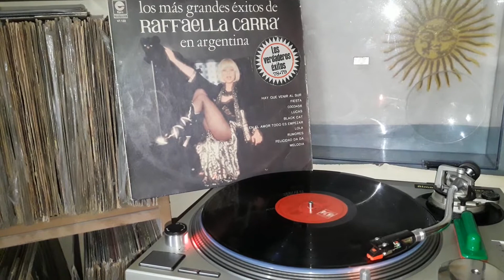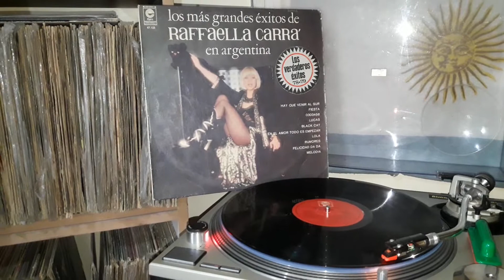Raffaela Carra - Mi humilde homenaje (05 06 2021) Hasta siempre ...Raffaela Carra Q.E.P.D⚘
Siempre estara presente su musica en mi hogar.
Raffaela Carra

De mi Colleccion
Raffaella Carrà - Los Más Grandes Éxitos De Raffaella Carrà En Argentina (1976)
Raffaella Carra - Fiesta (1977)

•  ❤️ muchísimas gracias por el respeto ❤️ •
    •  ❤️ Pasion por la musica retro ❤️ •